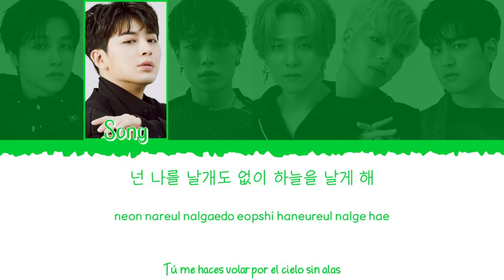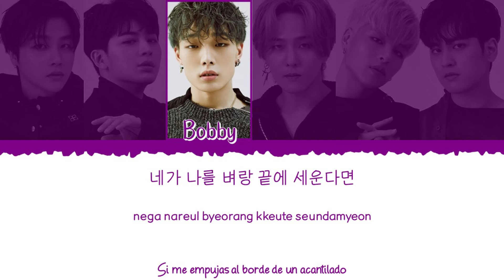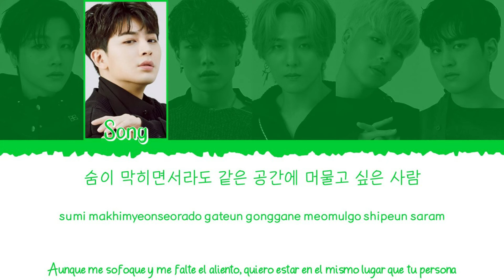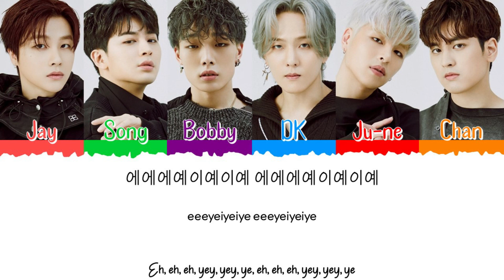🏊🏼💓 iKON (아이콘) - 뛰어들게 (DIVE) [Color Coded Lyrics Han|Rom|Esp] 💓🏊🏼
👉🏼 Grupo: iKON (아이콘)

👉🏼 Canción: 뛰어들게 (DIVE)

👉🏼 Álbum: [EP] i DECIDE

 👉🏼 Miembros del grupo:

             - Jay (제이)
             - Song (송)
             - Bobby (바비)
             - DK (디케이)
             - Ju-ne (주네)
             - Chan (찬우)

👉🏼 Mi bias: Song (송)